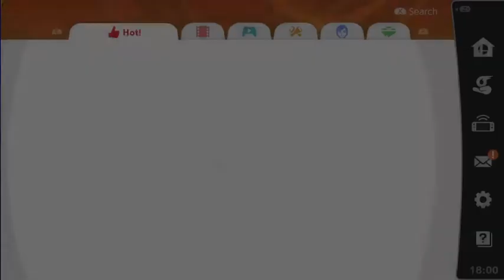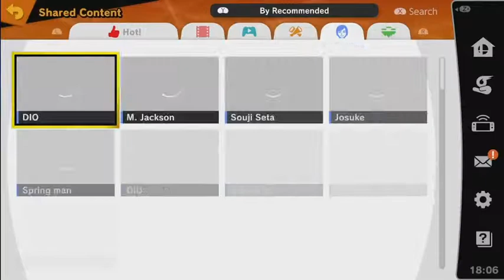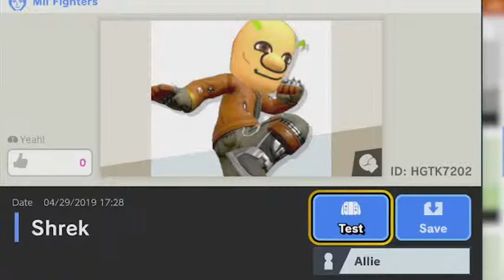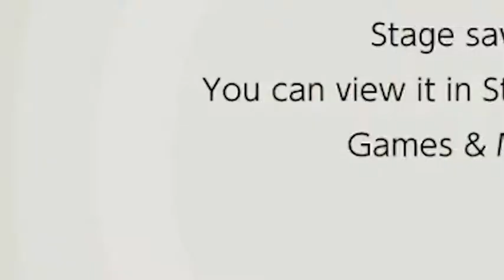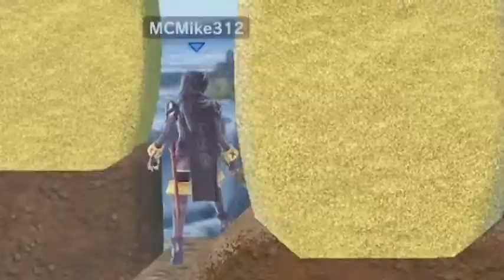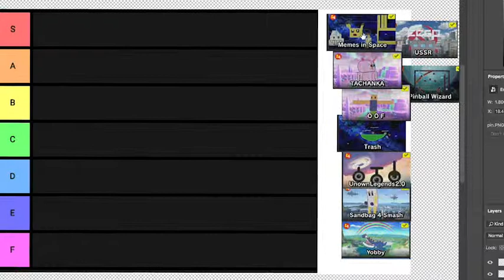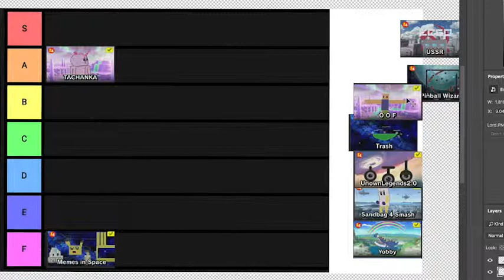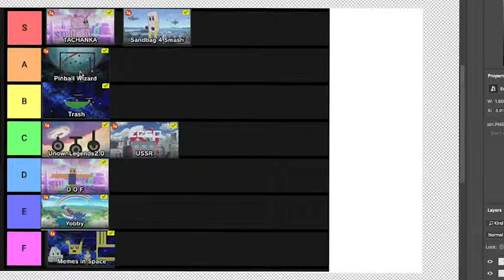Shared Content is Weird (Ft. Metalcore Michael)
Finally back with a smash video on my channel!